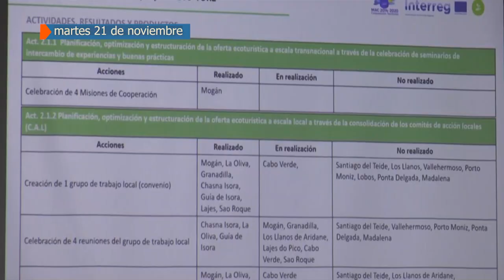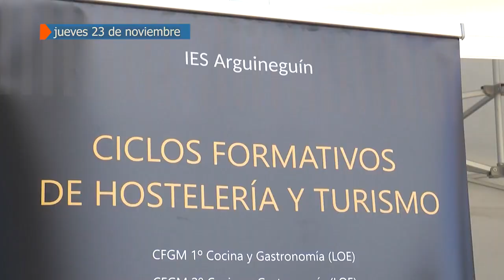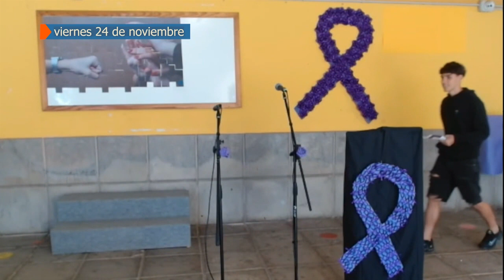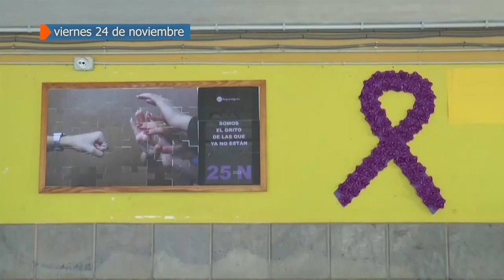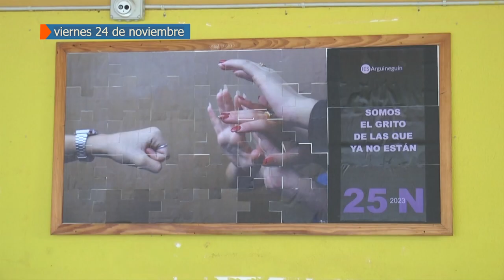RESUMEN SEMANAL DEL 20 AL 24 DE NOVIEMBRE 2023